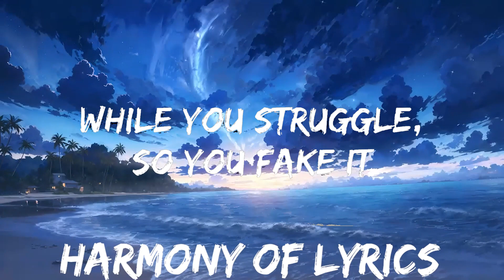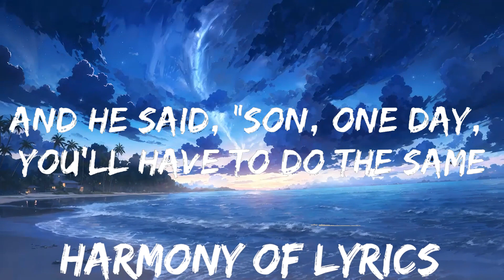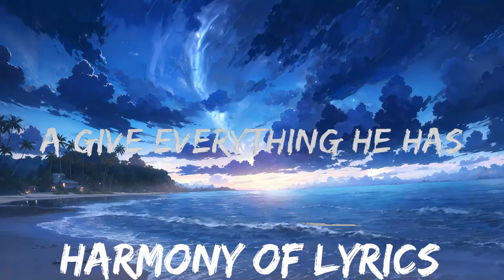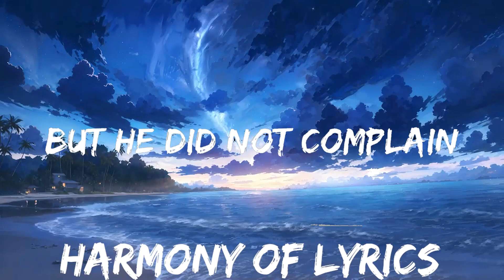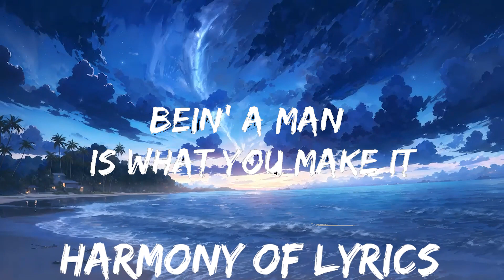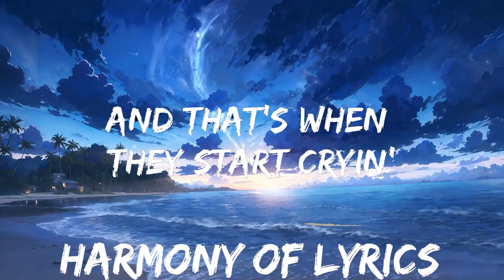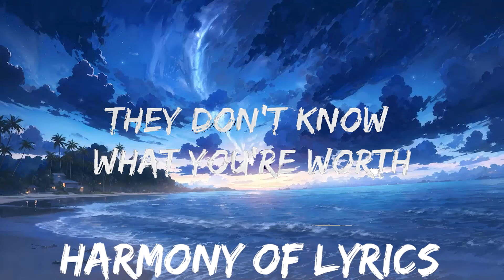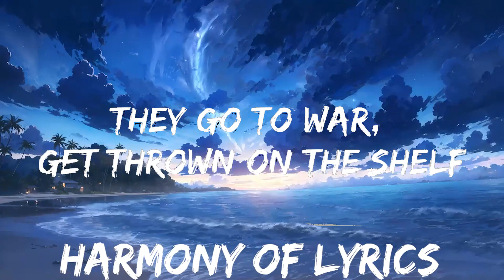Dax - To Be A Man (Lyrics) ft. Darius Rucker | 25mins - Feeling your music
​🎧 Dax - To Be A Man (Lyrics) ft. Darius Rucker

🎤 Lyrics: Dax - To Be A Man ft. Darius Rucker

Bein' a man is what you make it
You can't always live up to expectations
You try to please everybody while you struggle, so you fake it
And end up out of balance, compromisin' situations
As a good man, a do what he should man
A give everything he has and do everything he could man
You might find yourself feelin' all alone
Inside a house you built that you don't recognize as home
And that's what my daddy told me and I'll tell my son the same
Now that I'm older, I relate and I actually feel his pain
He never cried, he mighta lied, but he did not complain
And he said, "Son, one day, you'll have to do the same
I get emotional when I stop I think and I look around
Beyond the county lines of my small town
I think about all the men out there who feel like I do now
Who are screamin' on the inside, but won't ever make a sound

'Cause we'll embody what they do and start a generational curse

And that's when they start cryin' (Oh)

That's why we feel we can't hide ourselves (We can't hi